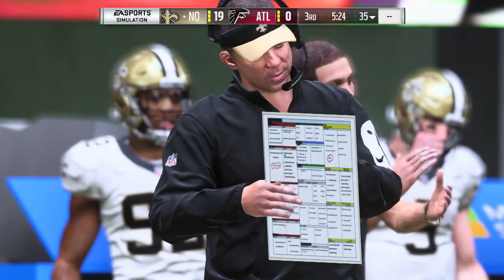Madden 19 - Week 3 - New Orleans Saints At Atlanta Falcons 2018